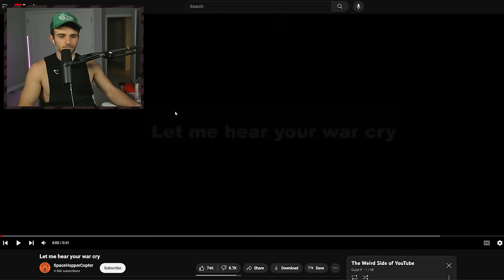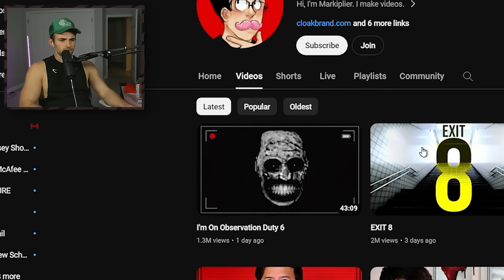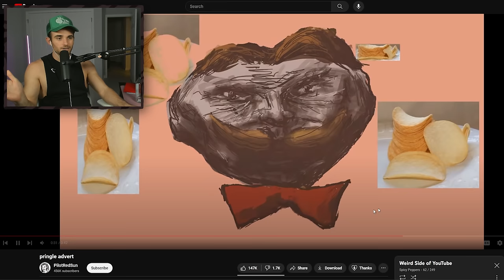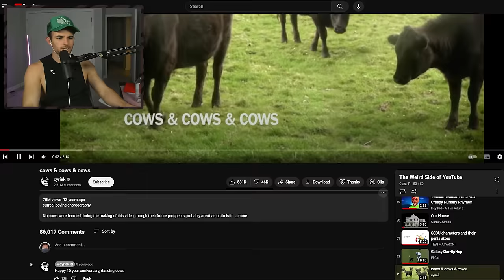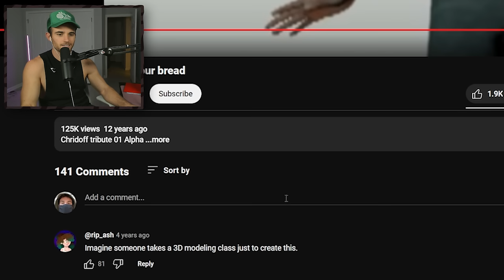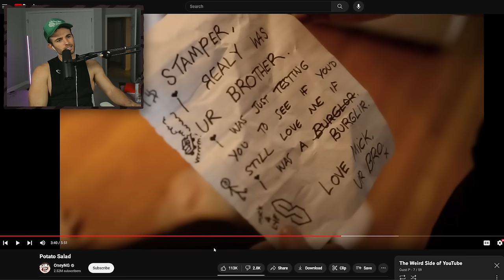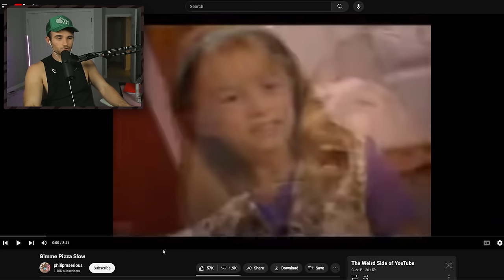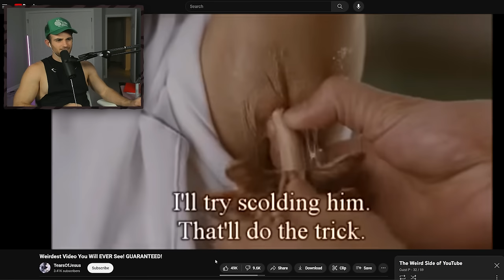The Weirdest Videos On YouTube...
Weird is an understatement